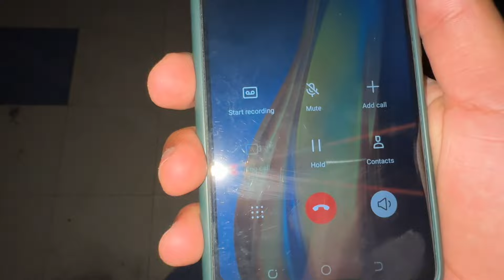Kya Shaka Don Ko Waleed Bhai Na Mar Diya Ha?? 😱😂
Assalamualaikum Friends !

Hope you all will be fine , l am glad to see you here again . Its my dream to built a community of pets lovers.😍
I am share pets vlogs and everything related to pets Hope you will love it. Well be a family in this community. 🥰
Well meet in next video
Take Care ❤️
Allah  Hafiz

Other Channels that Make Related Con
Shehar mein dehat
SW pet house
Nien pet house
Pets Vlogs
Swpet
Samad pets vlogs
VAMPIRE Y
Rajabs